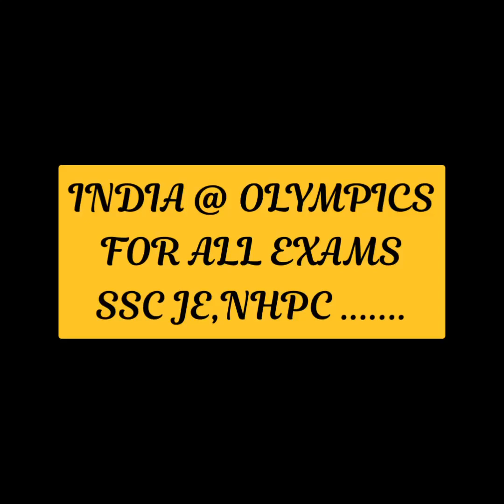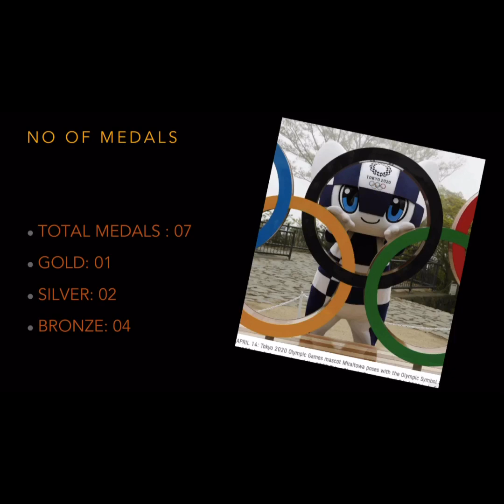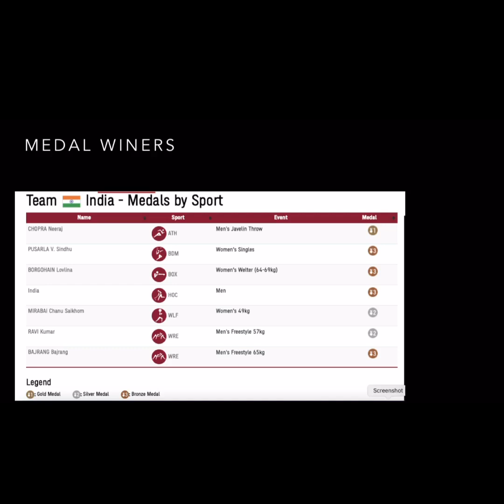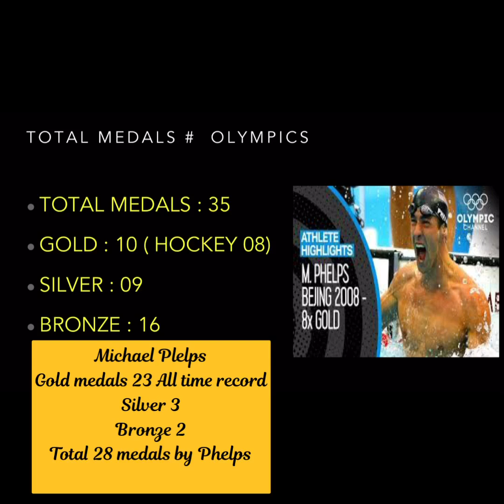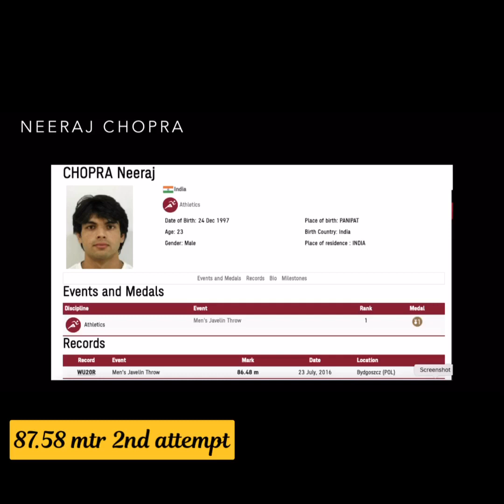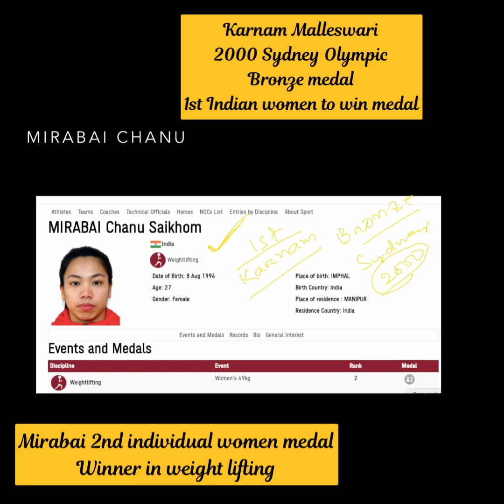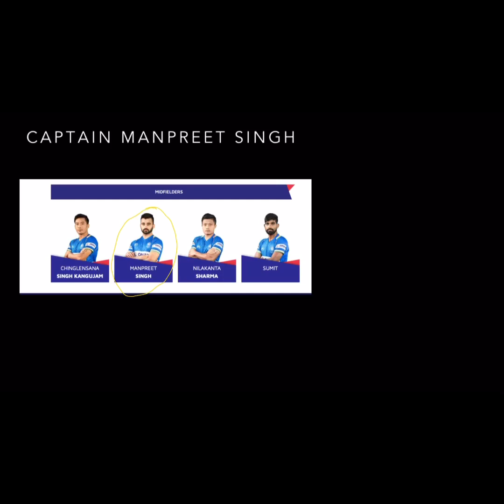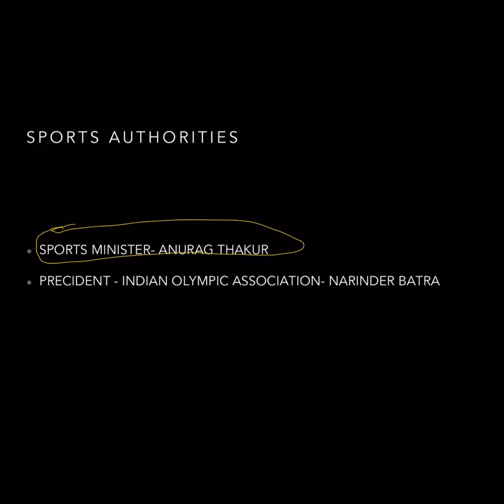INDIA 🇮🇳 and Olympic 2020 Most important GK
Sports and Current Affairs GK for All upcoming Exams